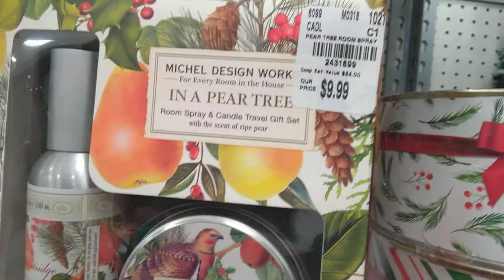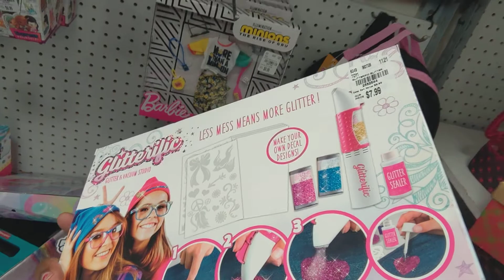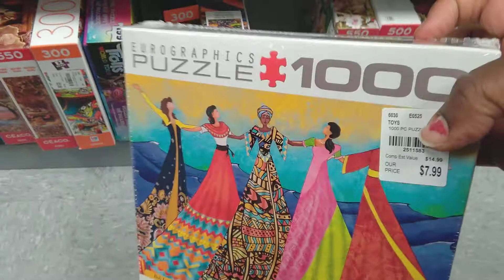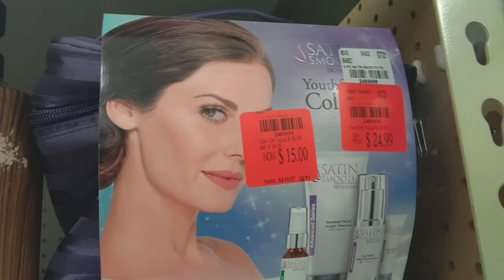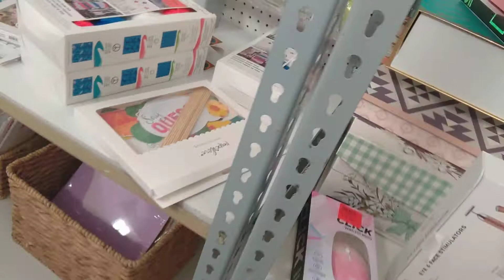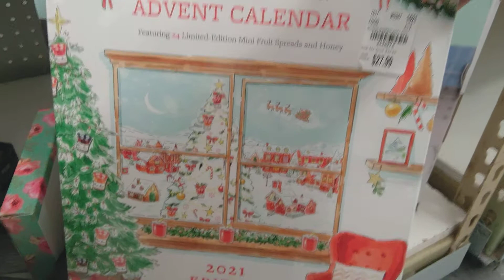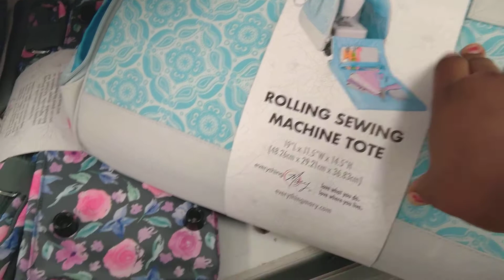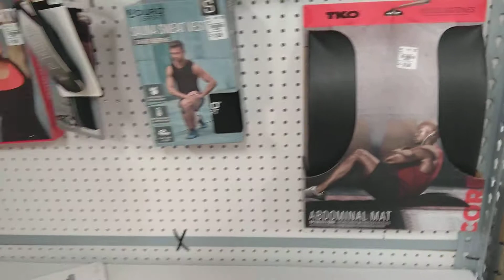Tuesday Morning shopping